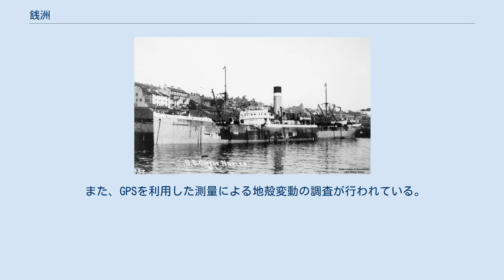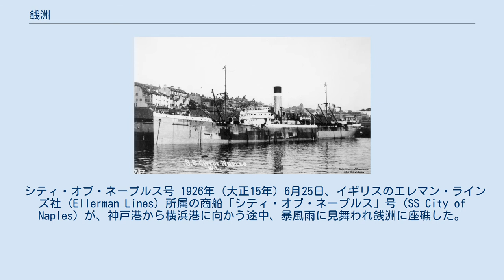銭洲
銭洲（ぜにす）とは、伊豆半島石廊崎の南方約70kmにある伊豆諸島の島。
行政区画は東京都神津島村に属する。
銭州、ゼニスと表記されることもある。
別名、銭島。
 北からダルマ、ヒラッタイ、ネープルスと呼ばれる3岩礁群で構成され、ネープルス岩礁群に最高地点（10m程度）がある。
周辺は漁礁を形成しており、好漁場として知られている。
 銭洲は伊豆諸島の最西端に位置する岩礁群である。
神津島からは南西へ約36km、船で約2時間の地点にある。
 銭洲は大きく2か所（北東と南西）に分かれた岩礁群からなり、両者の間はおよそ2km隔たっている。
北東のグループはダルマ岩礁群と呼ばれる。
南西のグループはさらに2つに分けられ、北側をヒラッタイ岩礁群、南側をネープルス岩礁群、という。
 海底地形から見れば、大室ダシ～新島～式根島～神津島～銭洲と、北東-南西に連なる小さな海嶺（銭洲海嶺）の頂部のひとつである。
岩礁群周辺は水深200m以浅の浅堆（魚礁）となっている。
岩礁群周辺の浅堆も含めて「銭洲」と呼ぶ例もある。
ダルマ岩礁群の北東にある「渡り瀬」（最浅水深55m）のほか、銭洲周辺にはいくつかの浅所がある。
 また、GPSを利用した測量による地殻変動の調査が行われている。
 周辺は好漁場のため非常に古くから知られていたようである。
「銭洲」という名の由来も、魚が非常に捕れ、漁師が行けば「銭になる」ことから来ているという。
 シティ・オブ・ネープルス号 1926年（大正15年）6月25日、イギリスのエレマン・ラインズ社 (Ellerman Lines) 所属の商船「シティ・オブ・ネープルス」号 (SS City of Naples) が、神戸港から横浜港に向かう途中、暴風雨に見舞われ銭洲に座礁した。
乗組員73名全員は日本海軍の軍艦「春日」によって救助された。
「ネープルス」の名称はこの船の名にちなんだ神津島の人々による呼称であった。
 1935年（昭和10年）、東京府水産試験場が七島丸で水産資源を調査した。
系統的調査が行われたのはこれが初とされる。
 2015年6月、ネープルス岩礁群に一等三角点「銭洲」が設置された。
現地には標石がある。
 周辺は好漁場である。
釣り人の間でも有名な場所で、漁船で銭洲に上陸して釣りを楽しむ者もいる。
また、スキューバダイビングのポイントとしても知られている。